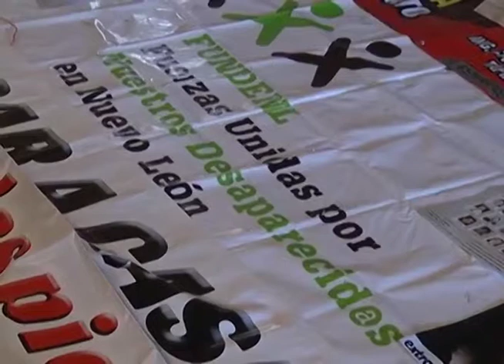Hacemos todo lo posible por localizar a las personas desaparecidas